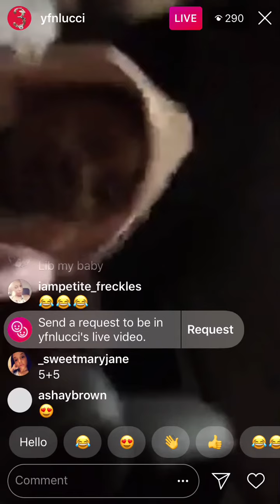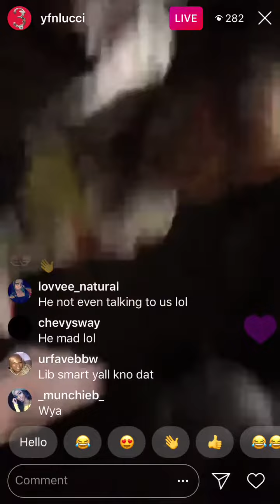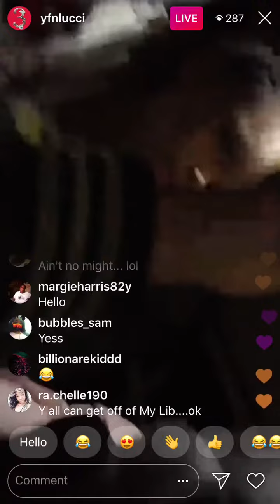YFN Lucci Dad Mode 💪🏾